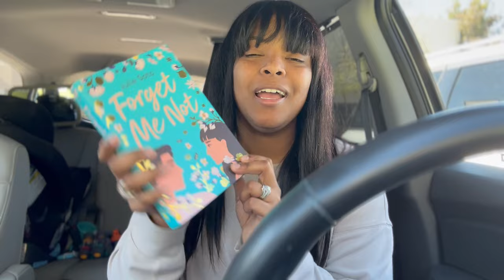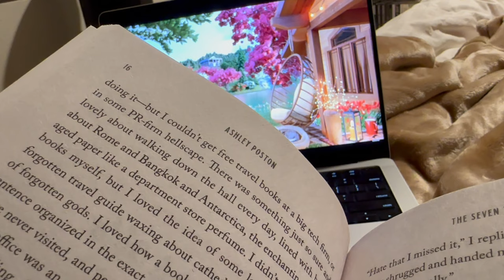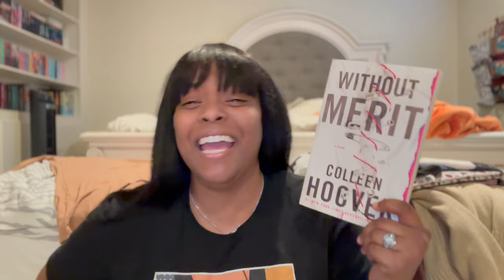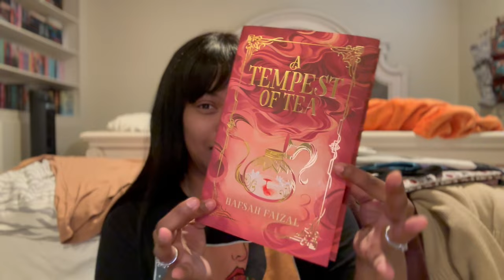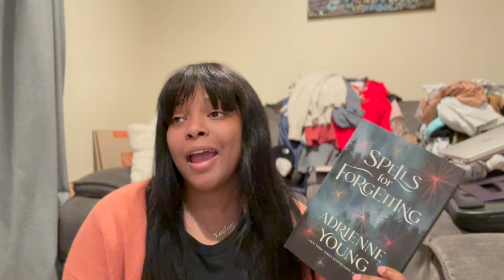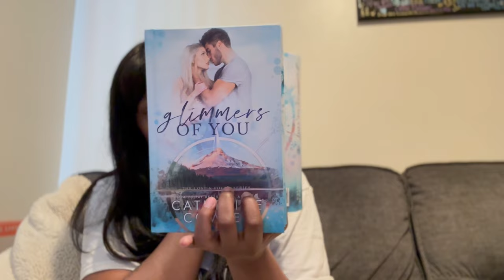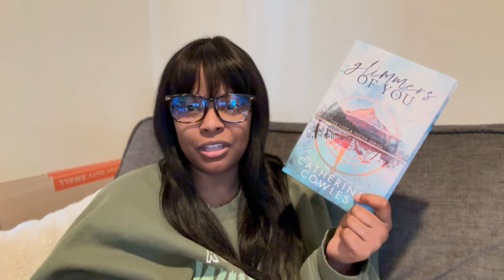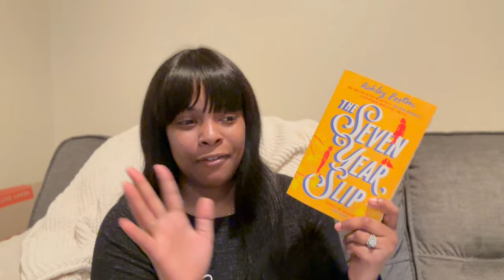Weekly Vlog + Productivity + Tackling My TBR + Building Healthy Habits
Hello Friends! I am very excited to share with you another Weekly Vlog! I have been having so much fun with these so I hope you enjoy the video! I lover you all very much an I look forward to seeing you in another one very soon!